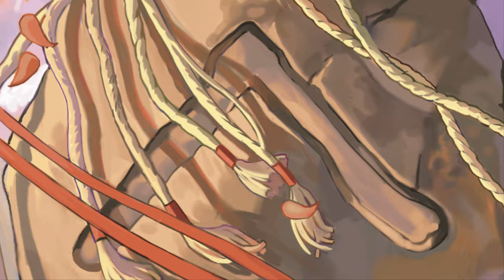마법천자문 OST - 인연의 끈